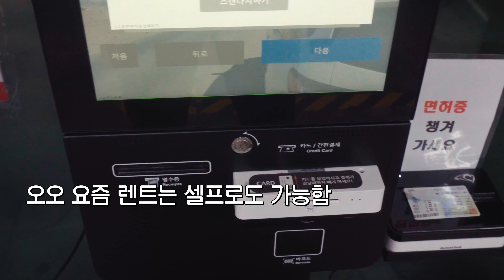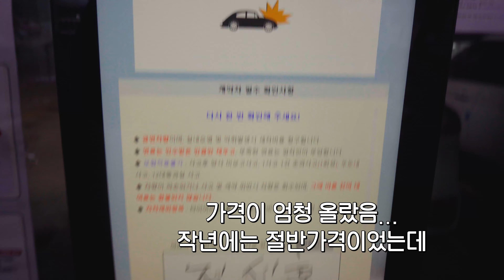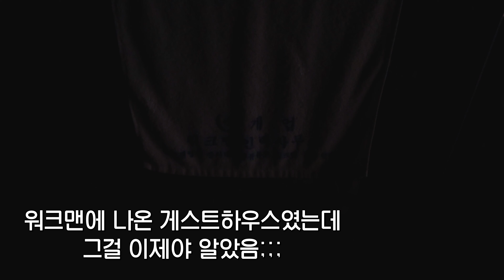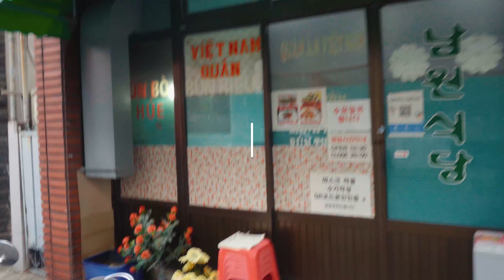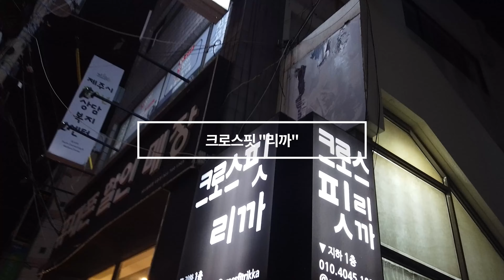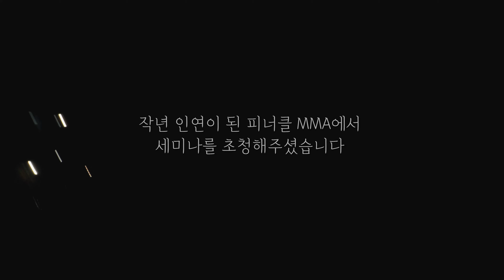주짓수유튜버가 제주도 여행을 하는 방법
00:00 여행시작
01:42 낯가림 게스트하우스
01:59 제주술집 "낯섦"
04:02 대릉원사진관
04:43 평대성게국수
06:25 월정리 "Stay Salty"
06:45 삼양해수사우나
07:55 남원식당
09:21 베드라디오 게스트하우스
09:59 제주 크로스핏 "리까"
12:37 제주 노형동 "피너클 MMA"
13:18 세미나 시작
13:53 15명 갈아받기 스파링
17:27 마무리

※ 사용하는 보충제 및 도복

스크램블 코리아 : @scramble_korea

북미 최고 헬스 보충제 및 비타민 유통기업 @kresupp
(국내 식약처의 정식 수입 통관을 받은 안전한 제품을 판매합니다.)